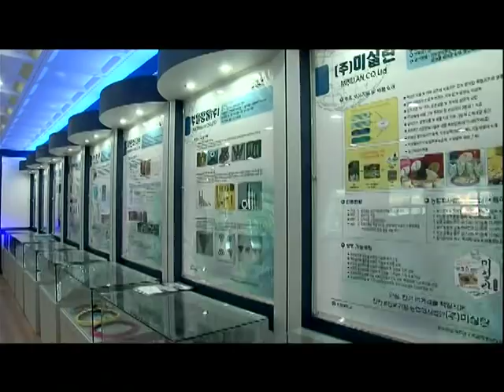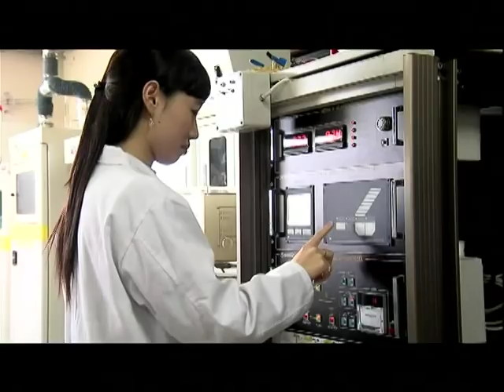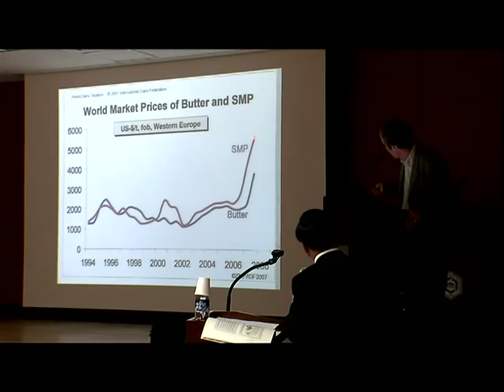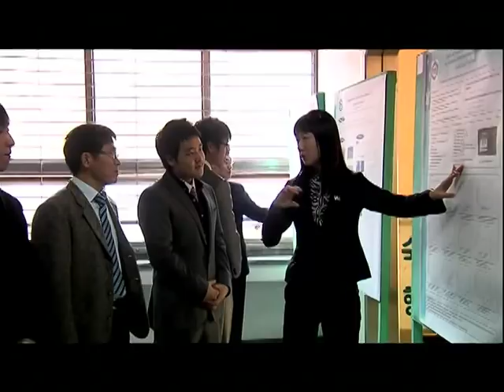Sunchon National University Video Clip